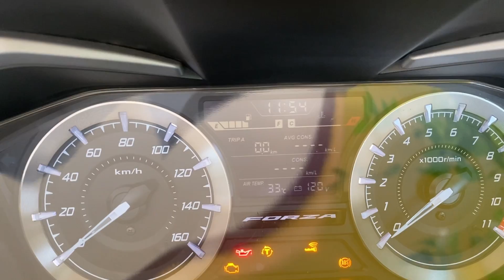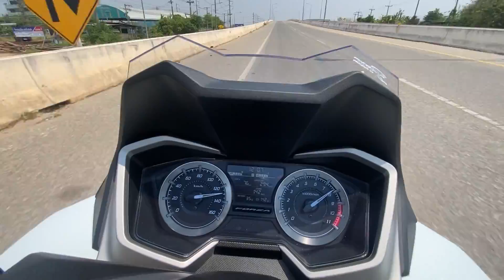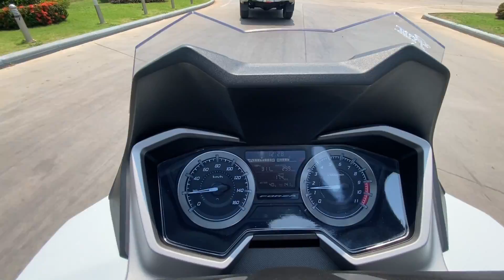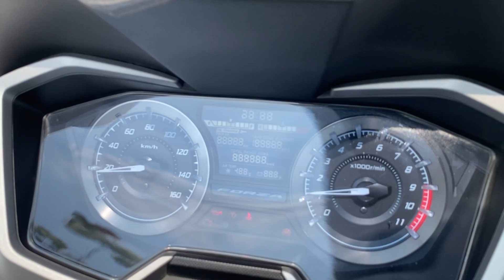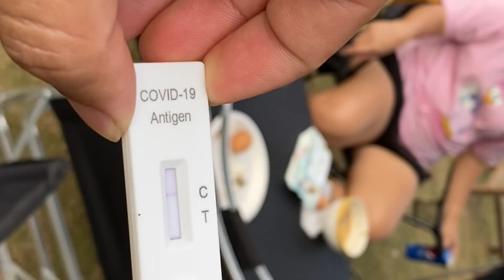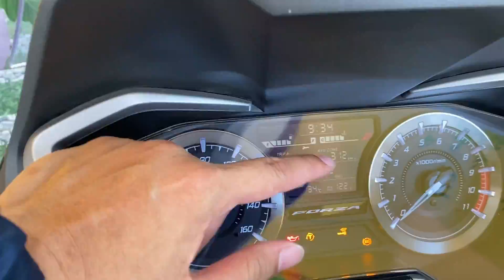ขับมอเตอร์ไซค์แว๊นไปเที่ยว